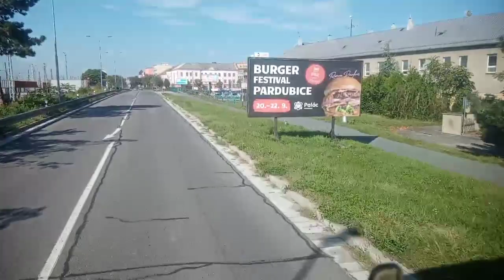IRL kamionem po Česku Čestlice Chrudim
IRL kamionem po Evropě , kamionem po Česku Čestlice Chrudim záznam streamu Broadcasted live on Twitch -- Watch live